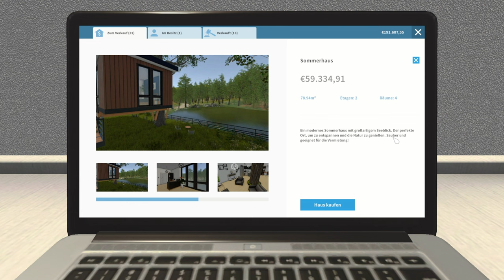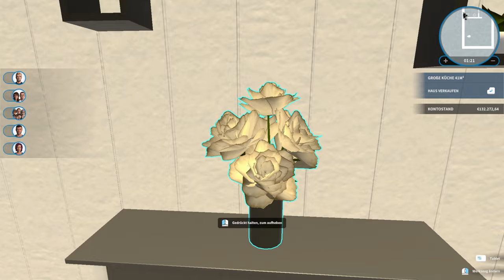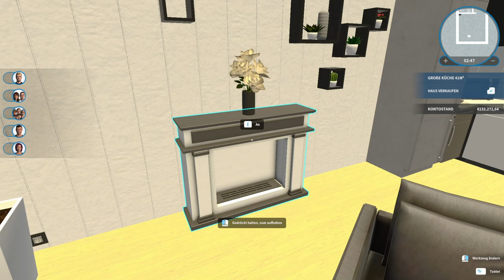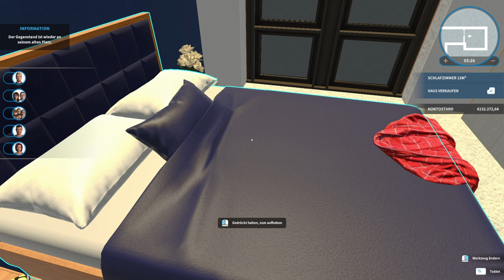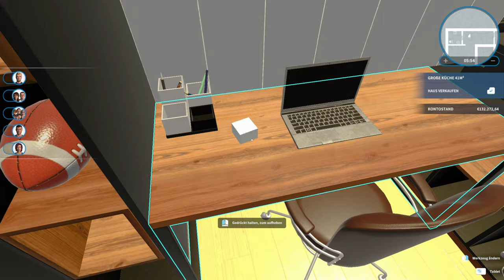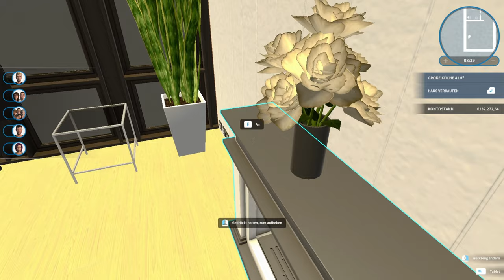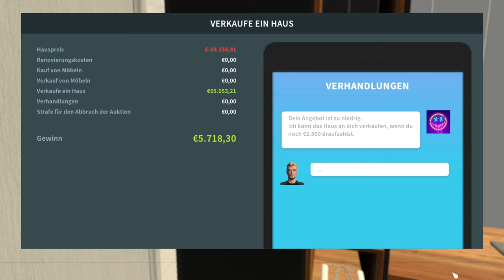Ich kaufe ein Sommerhaus - House Flipper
➖ Spiel  ➖
► Das Spiel was ich im Video Spiele!

➖ Mein Equipment ➖

➖ Hashtags➖

➖ Timesteps➖

0:00 Intro
0:15 Video